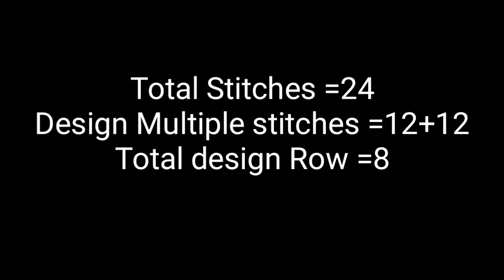Sweater Design For Jents Sweaters And ledies, Baby sweater design //बहुत ही सुन्दर स्वेटर डिज़ाइन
Amazing Latest One colour BabySweater Design/Sweater/Sweater Design/Knitting/Baby Boy,Girl Design @KanchanTheKnitter

Knitting Needle
Knitting Wool

हेलो फ्रेंड्स
 मैं आज हम आपके लिए लेकर आए हैं। बहुत ही खूबसूरत बहुत ही प्यारी सी सुंदर सी डिजाइन जो आप को बहुत ही पसंद आने वाली है। बहुत ही खूबसूरत बहुत ही आसान स्वेटर डिजाइन है

दो रंगों का यह स्वेटर डिजाइन लिंक
This two color sweater design link👌🏻👌🏻👌🏻👌🏻

Hi Freinds
इस विडियो मे बहुत ही प्यारा ड़िजाइन देखना जरूर करे

Latest cardigan
please